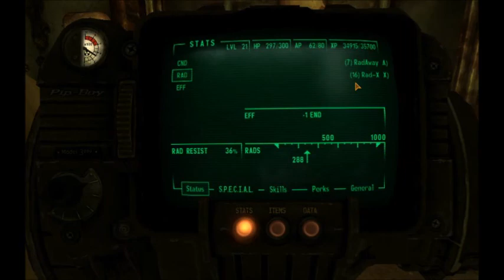Fallout New Vegas - Playthrough - Vault 34 - Part.51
Fallout New Vegas Playthrough
In this video, we start one of the hardest quests, in my opinion, in Fallout New Vegas: Hard Luck Blues. So, we head to Vault 34, after preparing for the long journey ahead of us, Boone and Rex. Basically afterwards, we take a lot of ghouls out in the vault.